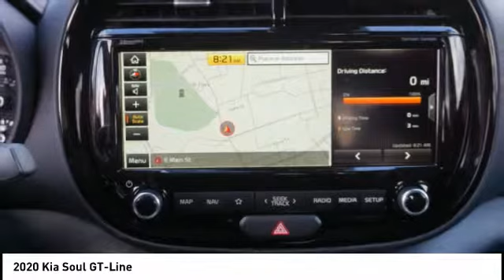2020 Kia Soul Salem VA 53A6294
2020 Kia Soul GT-Line

Hart Motors
1341 East Main Street

L7006294